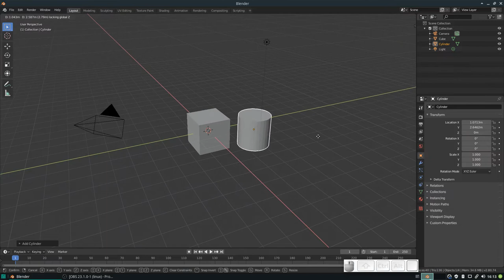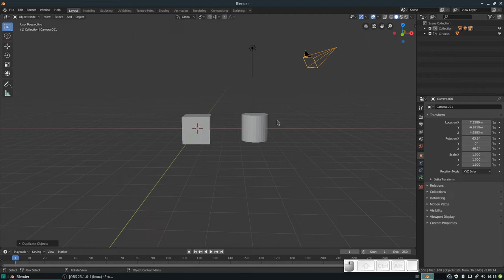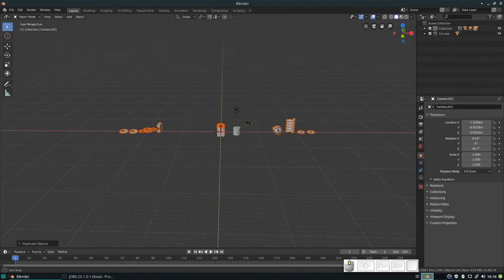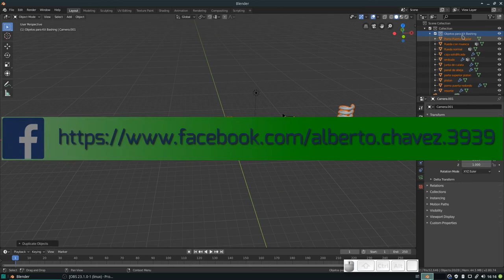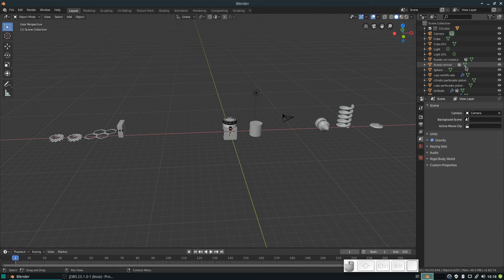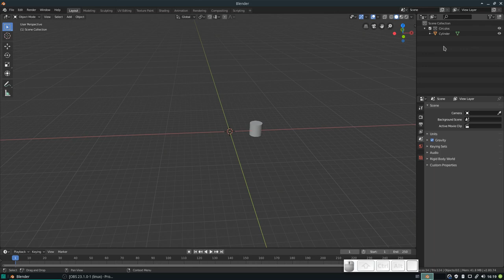Blender QuickTips: Introducción a Blender 2.8 Parte 12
En este vídeo terminamos de hablar de colecciones en Blender 2.8